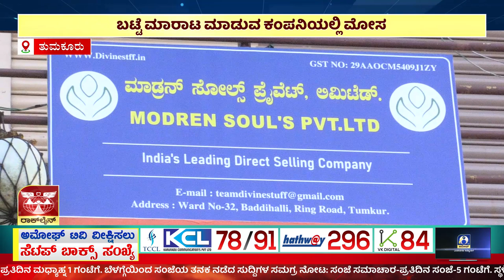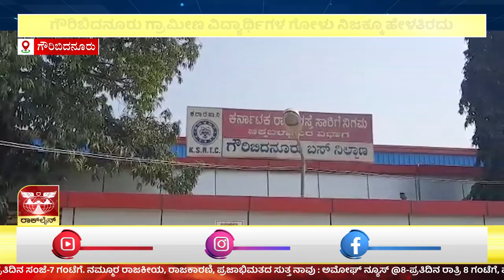AMOGGH NEWS | ಅಮೋಘ್ ನ್ಯೂಸ್ | @8PM | 30-11-2022 | AMOGGH TV